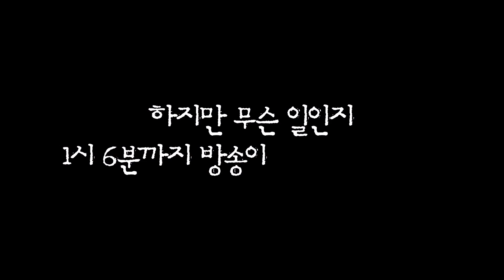6분이나 늦어버린 지각 청문회.. 밝혀지는 6분의 진실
우정잉의 생방송은 여기서 확인하세요!